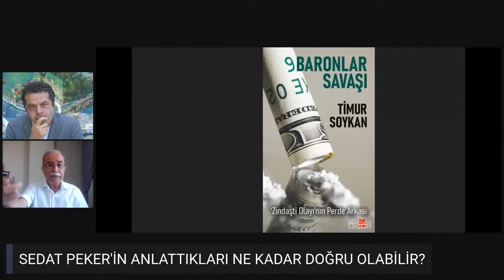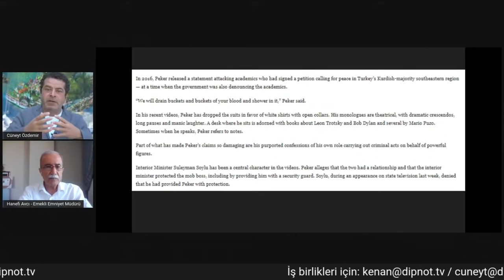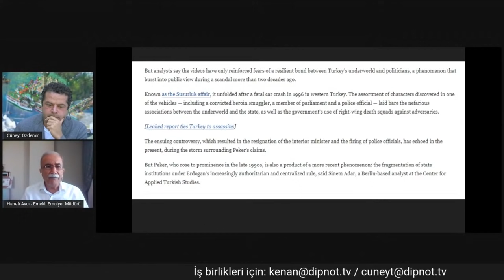PEKER VİDEOLARINA HANEFİ AVCI YORUMU!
Hanefi Avcı, Sedat Peker videolarına ne yorum yaptı? Dikkat çeken detaylar neler?